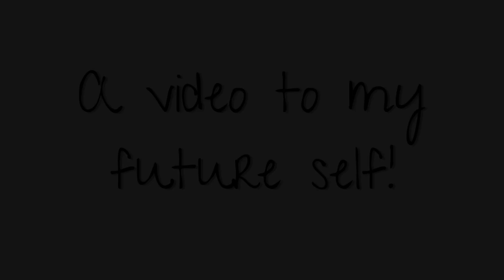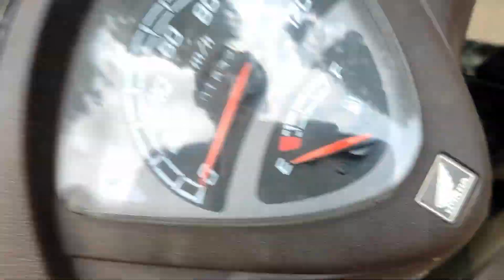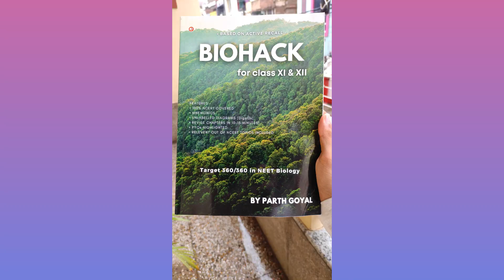A VIDEO TO MY FUTURE SELF | New Year Special!💫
My Tech -
iPad Air
Apple Pencil
Apple Airpods
Apple M1 iMac

My Gears -
Tripod Stand
PHOTRON Ring Light
Condenser Microphone
Collar Microphone

Self Improvement & Enterpreneurship Books I suggest -
How to Win friends and Influcence People
Start with Why
So Good They Can't Ignore You
By –
Parth Goyal